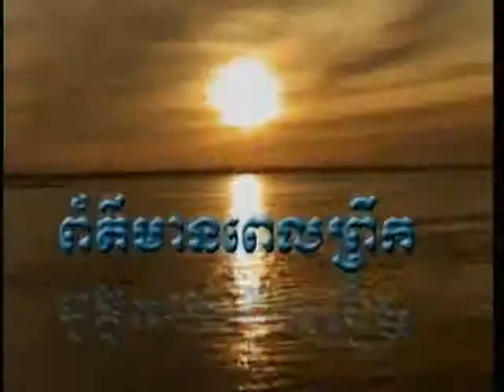TV3 Morning News19 June 2013 Part 1